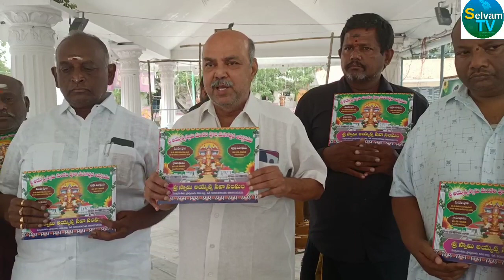అయ్యప్ప స్వామి లక్ష అర్చన మహోత్సవాన్ని గ్రామ ఉత్సవాన్ని జయప్రదం చేయండి శ్రీ స్వామి అయ్యప్ప సేవా సంఘం